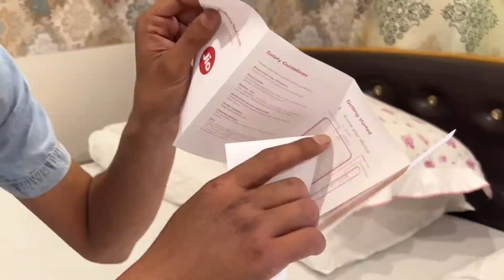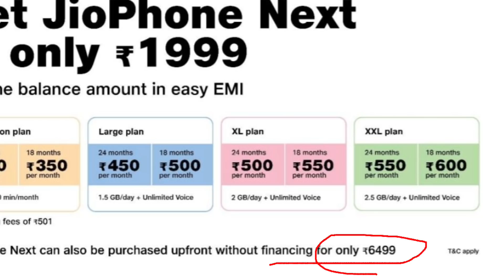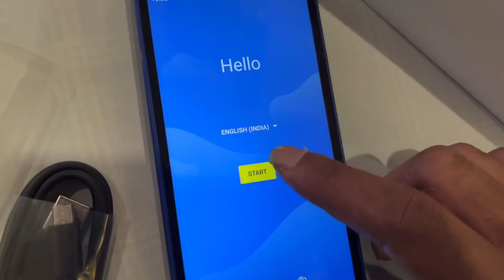1999 টকাত ফোন , Unboxing JIO PHONE NEXT - Dimpu Baruah